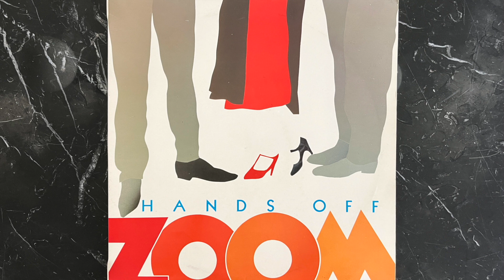Zoom - This Will Be The Last Time (1985, Portugal)